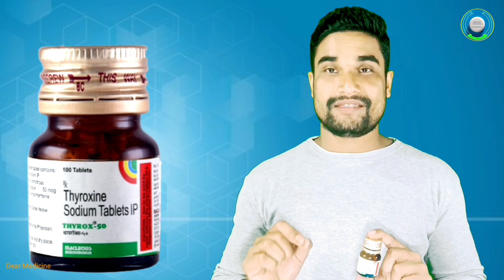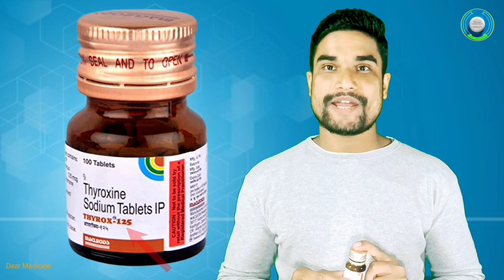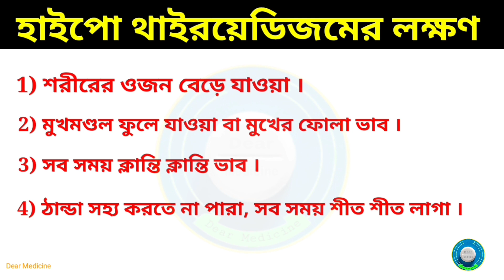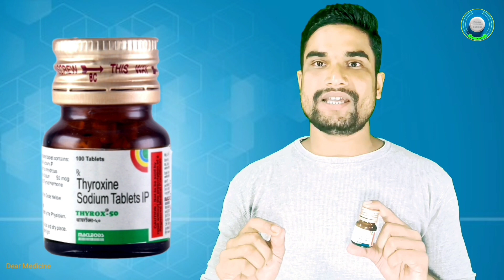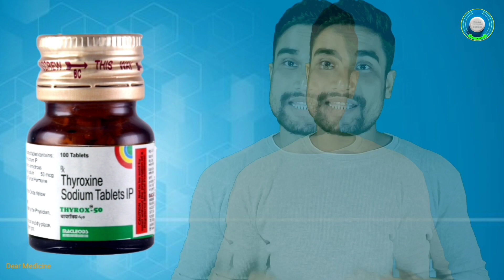Thyrox 50 mcg tablet uses in bengali | Thyroxine sodium tablets Use,Dosage,Side effects & Benefits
আপনি যদি Thyrox 50 mcg tablet কিনতে চান , তাহলে নিচের লিংকে ক্লিক করে যাবতীয় তথ্য প্রদান করে কিনতে পারেন।

Hi
এটি মূলত একটি স্বাস্থ্য বিষয়ক হেল্থ টিপ্সের ( Only medicine related ) চ্যানেল, এটা শুধুমাত্র ওষুধের প্রত্যেক ধাপকে প্রাথমিকভাবে সহজভাবে ব্যাখ্যা করা হয়। যেমন --
Medicine's generic name, Brand name, Use, Dosage, Side effects, Benefits .

এগুলি সম্পর্কে বিস্তারিত জানতে ভিডিওটি প্রথম থেকে শেষ পর্যন্ত দেখুন ।
সকল ধরনের স্বাস্থ্য টিপস  পেতে আমার সাথে থাকুন। আপনাদের সেবাই ,আমি আছি সবসময়।

সতর্কতা: যেকোনো ওষুধ সেবন করার আগে চিকিৎসকের পরামর্শ নেওয়া উচিত।

প্রেসার মাপার সঠিক নিয়ম ॥ হঠাৎ প্রেসার বাড়লে বা কমলে কি করা উচিত ॥ Blood pressure measurement ॥

ভিটামিন সি যুক্ত খাবারের তালিকা | ভিটামিন সি অভাবে কি রোগ হয় | ভিটামিন সি এর কাজ কি👇👇👇👇👇

রান্নার জন্য কোন তেল ভালো | সাদা তেল কি দিয়ে তৈরি হয় | রিফাইন তেল এর ক্ষতিকর দিক গুলি কি কি ?👇👇👇👇

জন্মনিয়ন্ত্রণ পিল খাওয়ার নিয়ম | জন্মনিয়ন্ত্রণ পিলের পার্শ্বপ্রতিক্রিয়া | Birth Control Pills |

ভিটামিন ডি যুক্ত খাবারের তালিকা | ভিটামিন ডি এর অভাবে কি রোগ হয় | Skeletal System | কঙ্কাল তন্ত্র |👇👇👇

** তাল শাঁসের উপকারিতা | Benefits Of Palm Fruit | তালের উপকারিতা

**তালের রসের উপকারিতা | তাল গাছের রস বের করার সহজ উপায় | তালের রস খেলে কি হয় | তাল গাছের রস সংগ্রহ👇

তরমুজের উপকারিতা ও অপকারিতা । তরমুজের বীজের উপকারিতা । Benefits Of Watermelon .